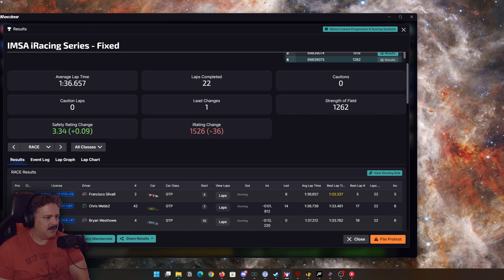New Ford Mustang GT3 at Daytona IMSA Race!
Bottom split chaos ensues as I take out the new Ford Mustang GT3 for an IMSA Fixed race at Daytona International Speedway. A pretty bare-bones edited video folks as I hope to slowly start making iRacing content again! Thanks for sticking with the channel through the prolonged hiatus.

Looking to join iRacing?

ABOUT
Variety gaming content with a heavy focus on sim racing.  Enthusiast of metal, synthwave, science, motorsports, football, hockey, dogs, & pc gaming.